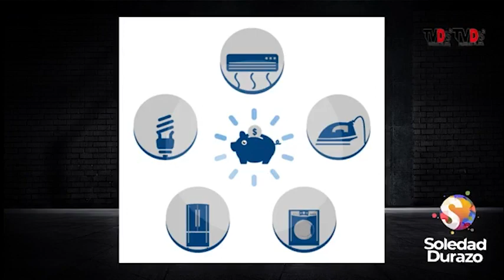¿Podemos ahorrar energía prendiendo la refrigeración?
🔋Alejandro Lugo, subdirector de vinculación del Clúster de Energía, nos habló sobre qué podemos hacer desde casa para ahorrar energía y sobre la temperatura adecuada para el mejor uso de nuestros aparatos de refrigeración.